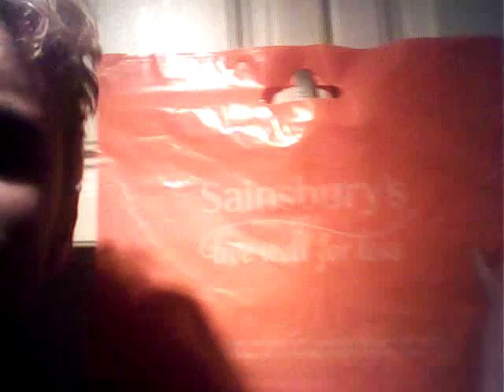Come Pack! aka Baby Come Back by The Equals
A very basic song video about the English 5p bag levy, rewritten by Paul Robathan